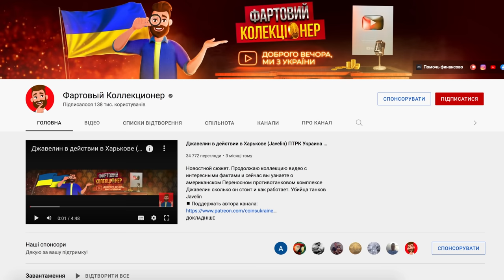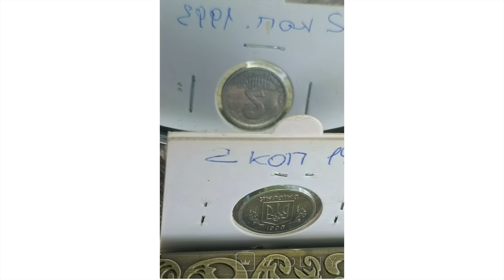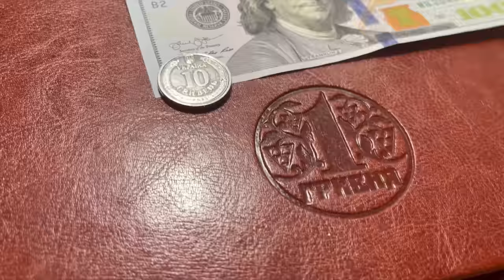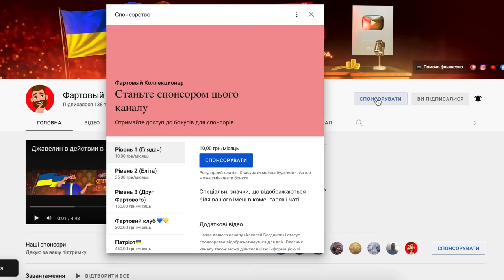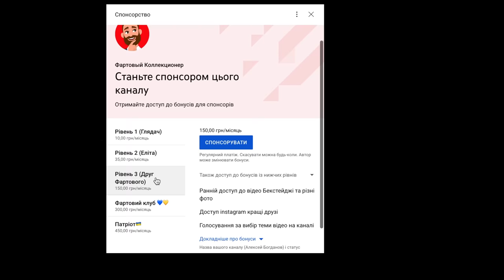НЕ ТРАТЬТЕ НОВЫЕ 10 ГРИВЕН МОНЕТОЙ! ПОКА НЕ ПРОВЕРИТЕ! Отложите дорогие! (10 ГРН 2020 ГОД)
🔔 Поделитесь этим видео с друзьями и получи +100 денежной карме
В этом видео ты увидишь самые дорогие и редкие из новых МОНЕТ Украины. Новая одна гривна 2018, новые ДВЕ ГРИВНЫ 2018 , 5 гривен 2019 монетой и 10 гривен монетой. Сейчас во время войны с Россией эти монеты не утратили своей стоимости их покупают и продают
Зайдите и посмотрите цены.

🔵 00:00 Вступление
🔵 00:40 Спонсорам канала
🔵 00:59 дорогая 2 грн 2018 года
🔵01:15 дорогие 2 коп 1993
🔵 01:40 Самая дорогая 10 грн 2020
🔵 03:01 Дорогая 1 грн 2018
🔵 03:08 Дорогие 5 грн поворот